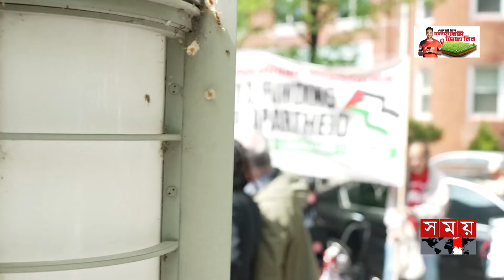এবার ফিলিস্তিন সমর্থকের তোপের মুখে ব্লিঙ্কেন | Israel-Palestine Conflict | Antony Blinken | Somoy TV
Somoy TV: t.ly/Se1z
Somoy TV Bulletin: t.ly/iqIq
Somoy Entertainment: t.ly/3dWC
Somoy Sports: t.ly/iASp
SOMOY TV ISLAMIC: t.ly/zU6a

Somoynews.tv: t.ly/Y7ab
খেলার সময়: t.ly/xJ5H
সময়ের গল্প: t.ly/EW3M
এ সময়ের বাণিজ্য : t.ly/m3ir

Groups:
Somoy TV (Official)✅: t.ly/ajiO
Somoy Entertainment✅: t.ly/8CLh
Somoy Business✅: t.ly/4xaJ